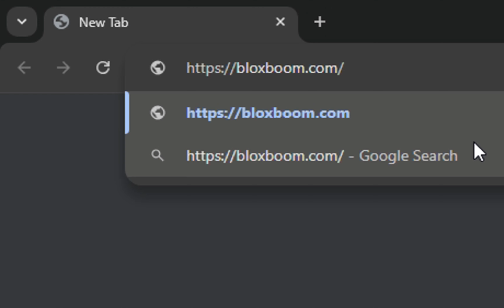The Strongest Battlegrounds THE NEW BIGGEST UPDATING TODAY? + NEW BIG UPDATE INFORMATION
In this video I'm going to show The Strongest Battlegrounds THE NEW BIGGEST UPDATING TODAY? + NEW BIG UPDATE INFORMATION